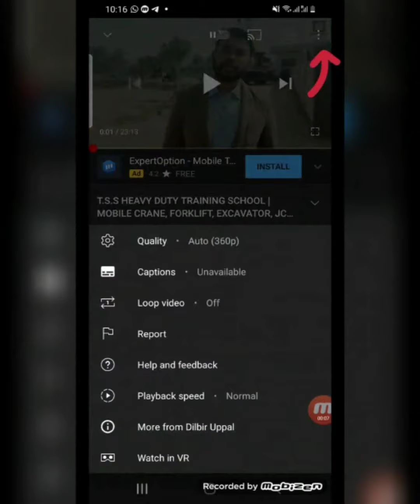ASSIGNMENTS ABROAD TIMES NEWSPAPER TODAY